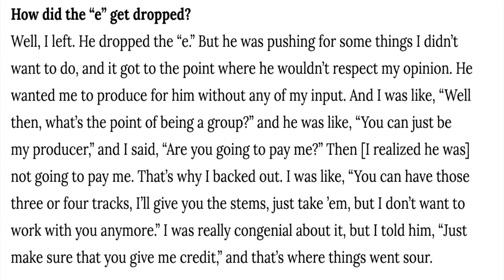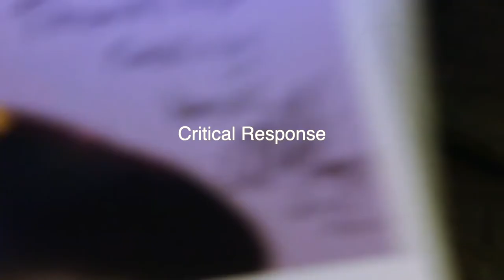Hola Diego Presents: The Basement | Underground #001 - House of Balloons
Welcome to The Basement ... Underground. In this special episode of The Basement Podcast, Tunde is joined by one of his longtime friends Tré to discuss the impact and influence of House of Balloons, The Weeknd's debut mixtape that was released just over a decade ago. The guys discuss the story behind The Weeknd, the samples used on House of Balloons, the albums artwork and the albums critical reception.

Come Through ...